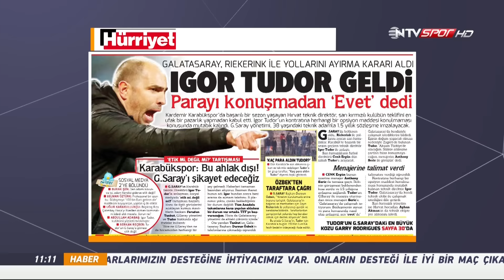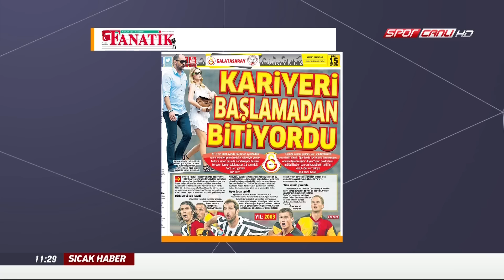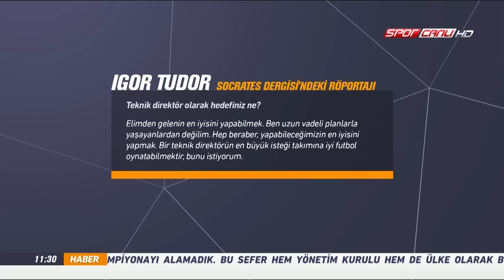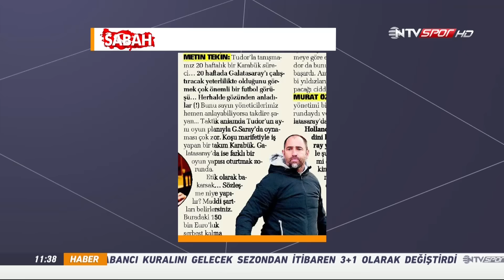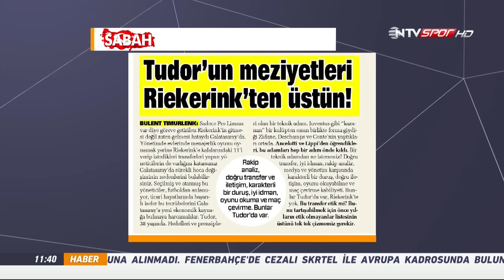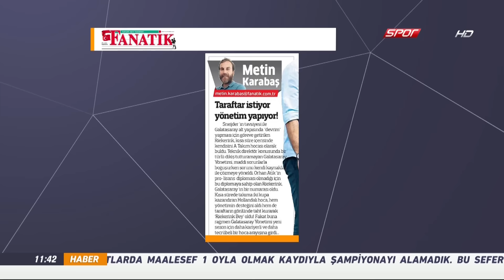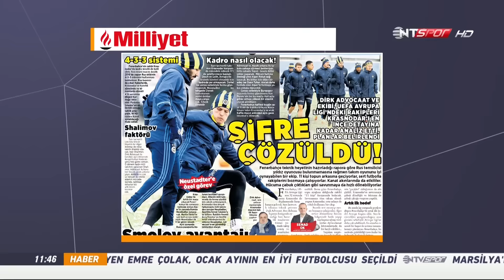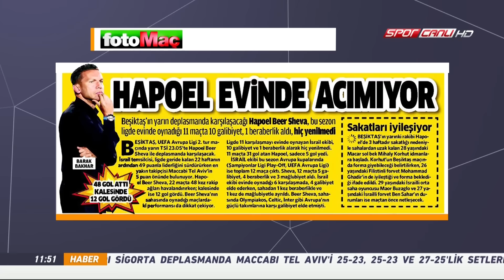Spor Servisi 15 Şubat 2017